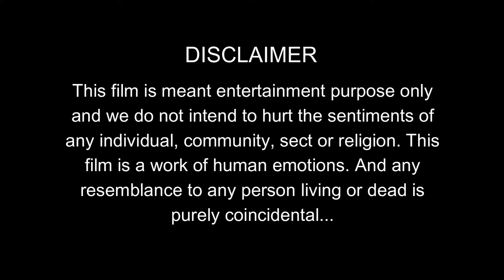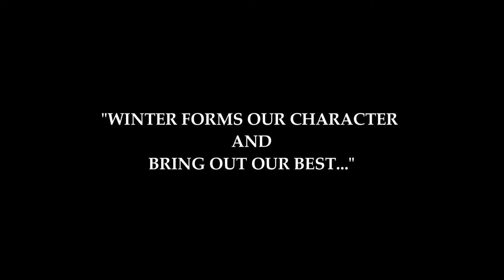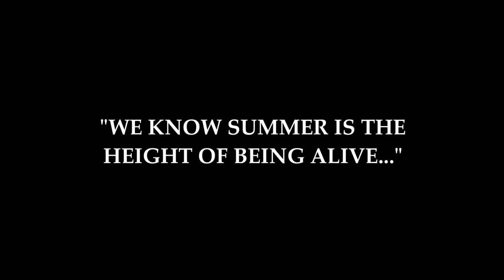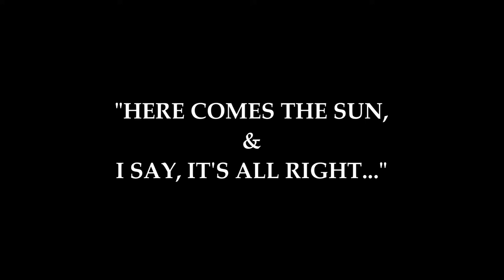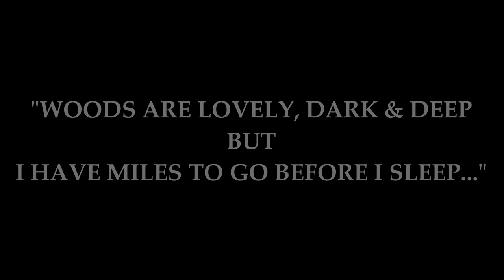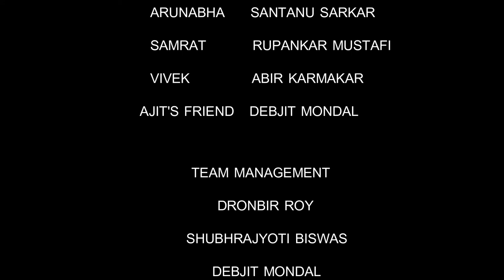Tarpan (তর্পণ) | Bengali Short Film | A Film By Jayanta Malakar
This is a story of basically one person , who committed suicide for pressure of Society...And he realizes his fault after life. This is a totally fictional Story. Don't match it with any Person, Place, Time & Event ... Thank You...…

Movie Name :-  Tarpan / তর্পণ / Libation
Story :-                             Jayanta Malakar
Directed By :-                  Jayanta Malakar
Edited By :-                      Subhrajyoti Biswas, Dronbir Roy

Channel Details :

Channel Name :- The Epic Films .

Thumbnail Credit-  Jayanta Malakar / Subhrajyoti Biswas

Genre:-- Short Films, Thriller, Comedy Videos, Social Entertainer.

Language : Bengali / বাংলা ….